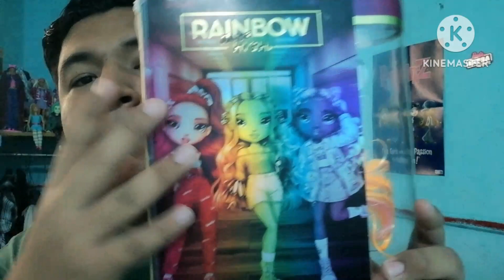REVIEW JUNIOR HIGH PUPPY ROWAN 🦋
HOLAAAAAA
Este muñeca me llamo demasiado la atención por los detalles que tiene y vaya que son demasiados, espero y les guste 🦋